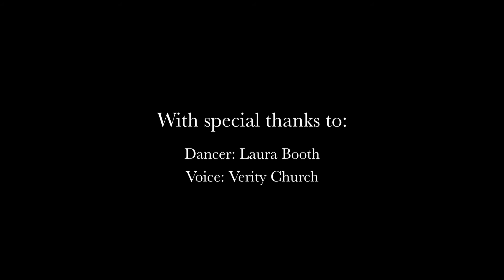She Falls. She Lands.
An Ecological film inspired by the "Into the Mountains" project by Simone Kenyon and Dalziel & Scullion's video work. This explores the theme of global warming and deforestation through the narrative of the voice questioning the Earth. It highlights that we should recycle materials by returning products back into the land and taking care of the planet. Our body becomes the landscape and without the landscape what use is our body?